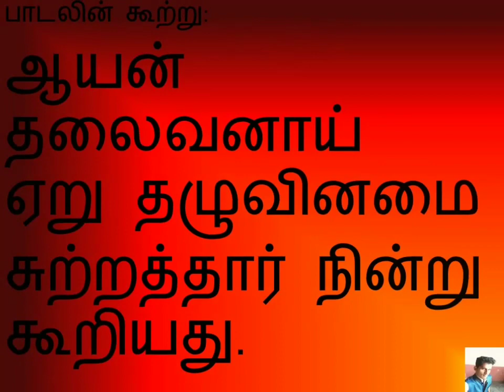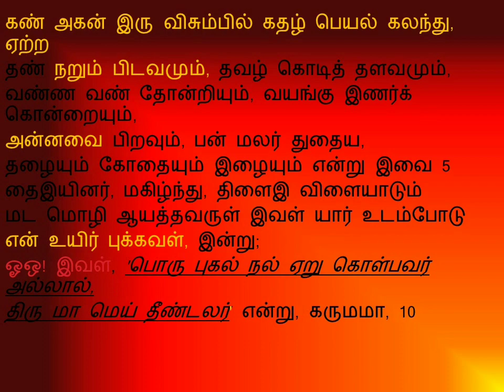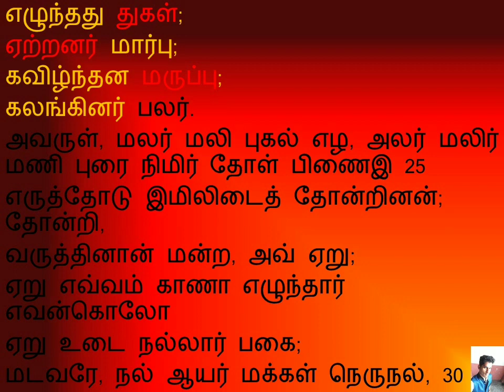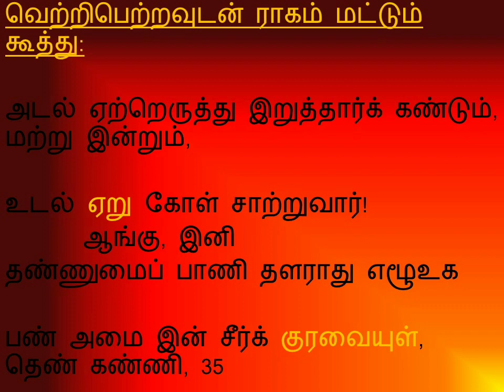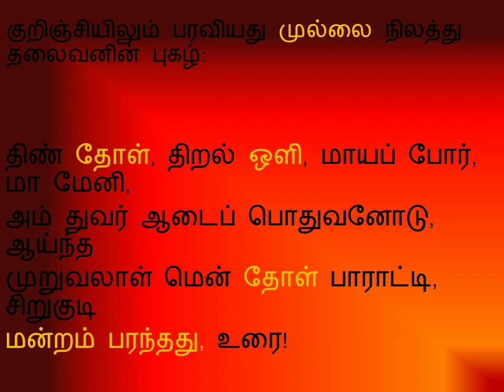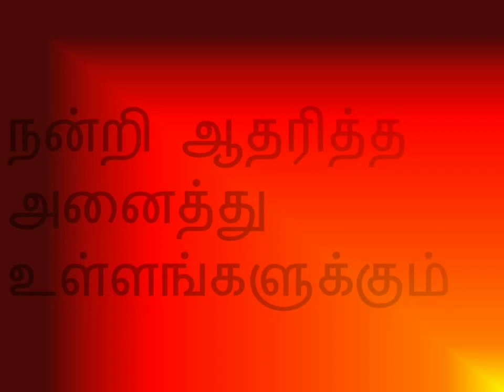காதல்!Kalithogai#கலித்தொகை பாடல் 2#kalithogai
இது கலித்தொகையில் முல்லையில் இரண்டாம் பாடல்.
கருத்துக்களை பதிவிடுங்கள் காணொளி வெளியிட்ட மூன்று நாட்களுக்குள் பார்த்தால் மட்டும்

Nanri thanks for supporting friends.👍👍👍

 Paalai thinai melting point of love
you want more videos comment

kalithogai kalithogai in tamil

கலித்தொகை நூலை முதன்முதலில் சி. வை. தாமோதரம்பிள்ளை 1887-ஆம் ஆண்டில் பதிப்பித்தார். கலித்தொகை மூலமும் நச்சினார்க்கினியர் உரையுமாக " நல்லந்துவனார் கலித்தொகை" என்னும் பெயரில் அவர் பதிப்பித்தார். அதன் பின்னர் பல ஏட்டுச் சுவடிகளை ஒப்பிட்டும் வேறு நூல்களை ஆராய்ந்தும் உரிய விளக்கங்களுடன், பல்கிய மேற்கோள்களை அடிக்குறிப்புகளாக அளித்தும், சென்னை பிரசிடென்சி கல்லூரியின் தமிழ்ப் பண்டிதராக விளங்கிய இ. வை. அனந்தராமையர் 1925-ஆம் ஆண்டு பதிப்பித்தார். அதன் பின்னரே பலரும் கலித்தொகைக்கு உரை கண்டனர் எனலாம்
Wikipedia